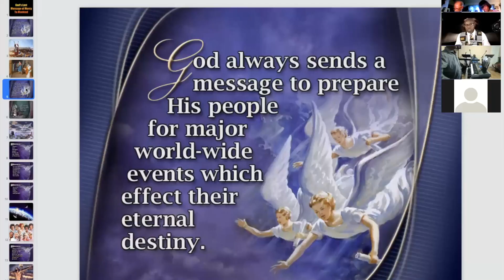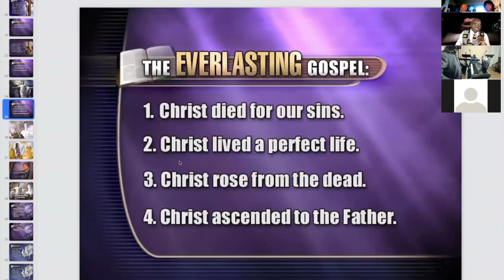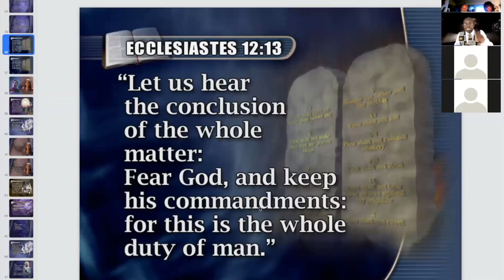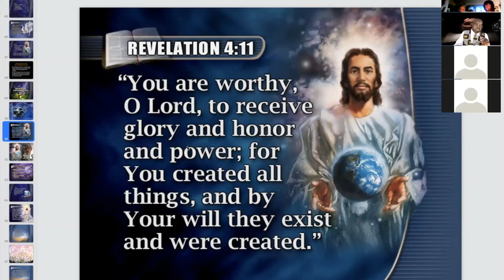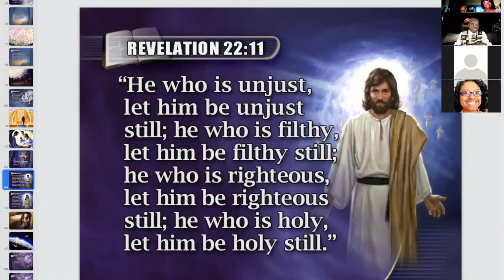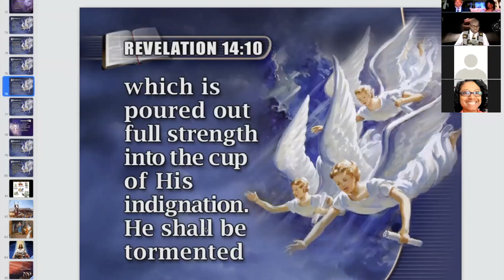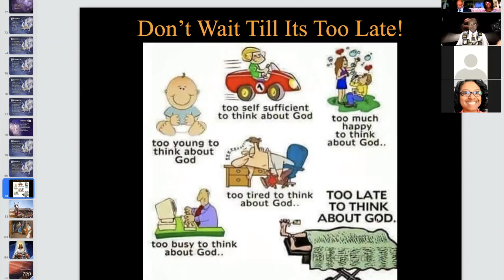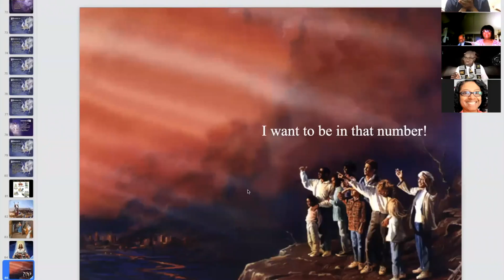God's Last Message Of Mercy To All Mankind | Dr. SKY Online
Dr. SK Yankson Online with the Whole Truth! We Start this channel to tell the Truth, the Whole Truth and Nothing but the Truth. There is so much confusion out there, so much fallacies, so much lies, fake news and deceptions. We are here to tell the Whole Truth to set the record straight to set the people free. Join us as we present the Truth; for only the Truth can set the people free.